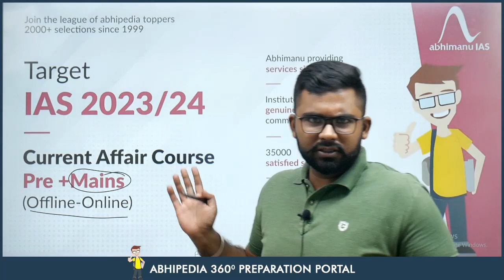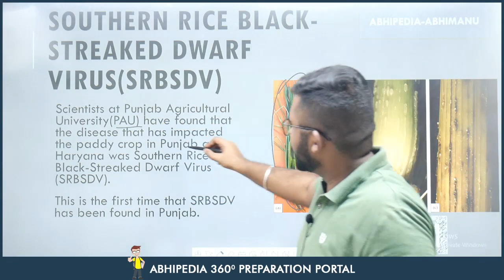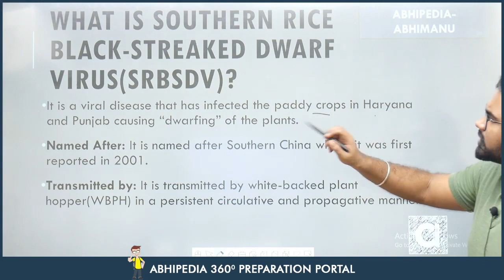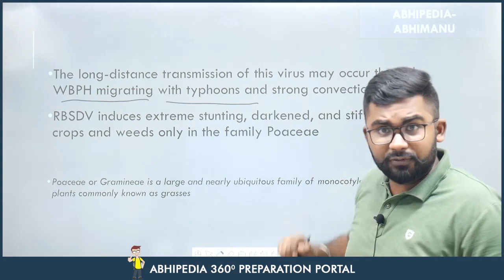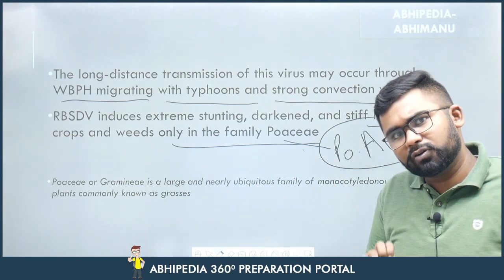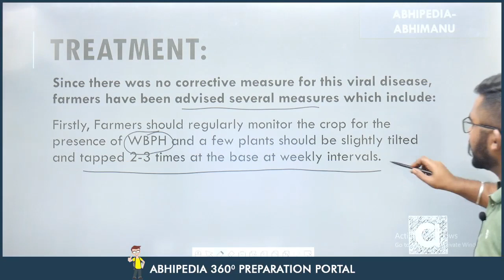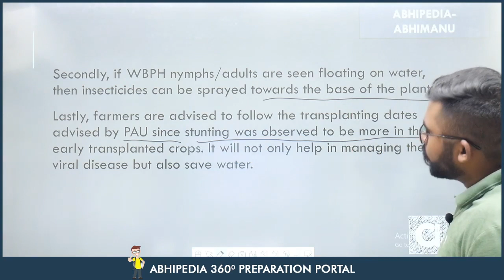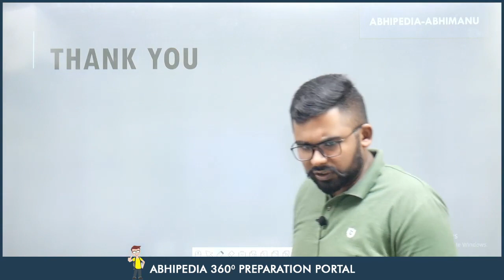UPSC CSE 2023 | To The Point | Current Affairs | Southern Rice Black Streaked Dwarf Virus |Rohit Sir